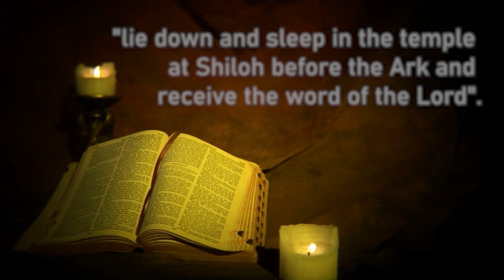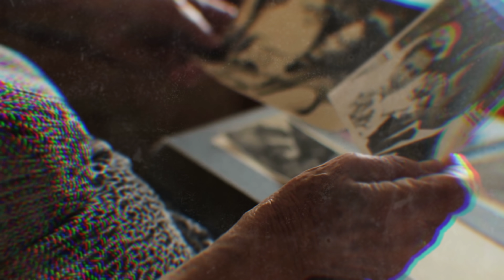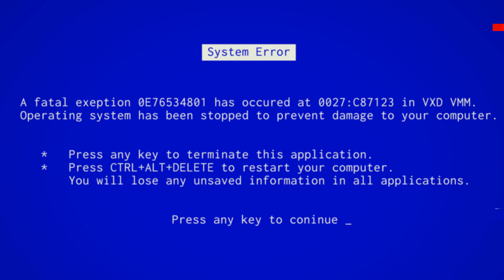Why Do We Dream? (Deep Dive)